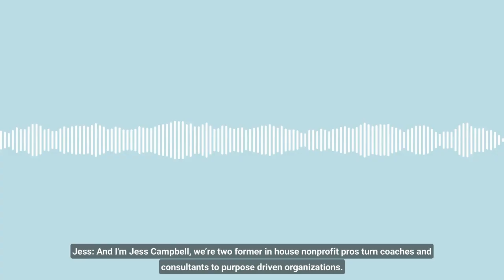Confessions Episode 33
In this episode,we’re going to dive into the Fractional Fundraiser Academy, a training program that empowers you to set-up, launch, and succeed as a fractional fundraiser. Discover how this program helps you set up your business, find clients, deliver results, and maintain a healthy work-life balance.

Highlights:
-An overview of the Fractional Fundraiser Academy
-The 4-phase structure of the program: Prepare, Propose, Produce, Play
-Support and accountability for fractional fundraisers community
-The investment for joining the Fractional Fundraiser Academy

If you are interested to be a Fractional Fundraiser, apply for the Fractional Fundraising Academy now